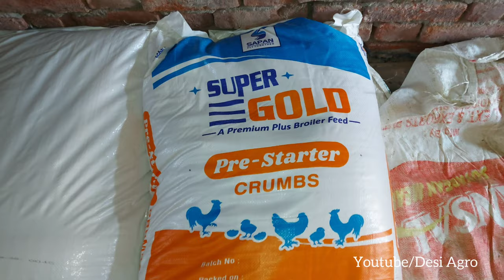12000 Broiler Poultry Farm New Structure | Chicken Farming Business Plan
Desi Agro

Broiler is a type of poultry bird.  These chickens are specially raised for their meat.  Within a span of 60-80 days, the weight of this hen's child reaches about 2 kg.
ब्रायलर एक प्रकार की पोल्ट्री पक्षी है। यह मुर्गियों खासतोर पर अपने माँस के लिये पाली जाती हैं। ६०-७० दिन की अवधि में ही इस मुर्गी के बच्चे का वजन करीब २ किलोग्राम तक पहुच जाता है।

Music
Sunset Dream
Song by Cheel